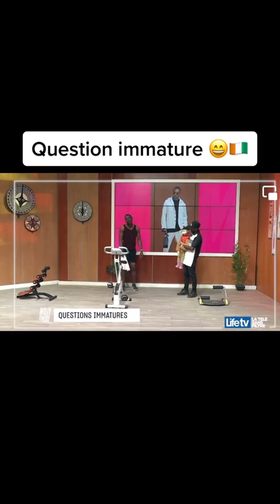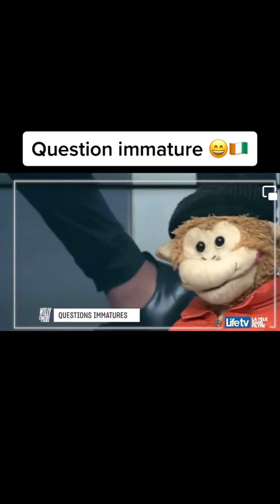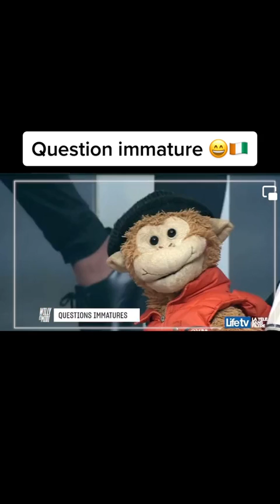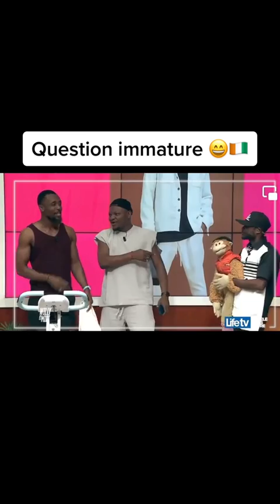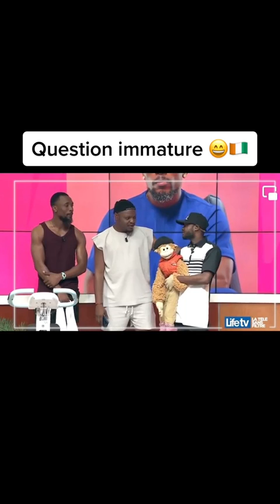✨Les questions immatures posées à Serge Beynaud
Les questions immatures posées à Serge Beynaud sur le plateau Willy À Midi